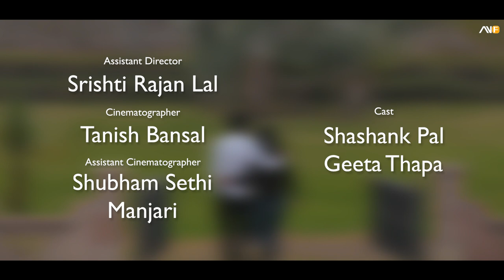PYAR VE || Music Video || 2022 || Shashank Pal Ft. Geeta Thapa || Aditya verma films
CAST

Shashank Pal
Geeta Thapa
CREW

Chief Assitant Director:-                         Srishti Rajan Lal

Assitant Director:-                                   Aman Kumar

Director Of Photography:-                     Tanish Bansal

Assitant Cameramen:-                           Shubham Sethi
                                                                   Manjari
                                                                   Pankaj Verma

Editor:-                                                      Aditya Raj Verma

Music Composer : Akhil Sachdeva
Singer : Akhil Sachdeva
Lyricist: Akhil Sachdeva
Music Production and Arrangement: Vaibhav Pani
Guitar: Vaibhav Pani
Flute : Ritesh Prasanna
Mix and Master by
Shadab Rayeen @ New Edge
Assistant engineer: Pukhraj & Milan
Vocals Recorded at Rangayan Broad Q’a studio
Recording engineer - Sumit Babbar